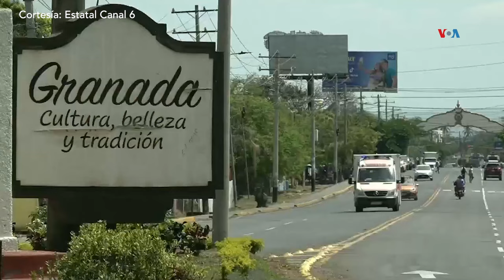Primera capital de Nicaragua cumple 500 años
La primera capital nicaragüense cumple 500 años desde que fue fundada por los españoles en 1524. Aunque ya no es el centro político del país centroamericano, su belleza arquitectónica y su riqueza histórica la han convertido en la capital del turismo. Donaldo Hernández con la historia.